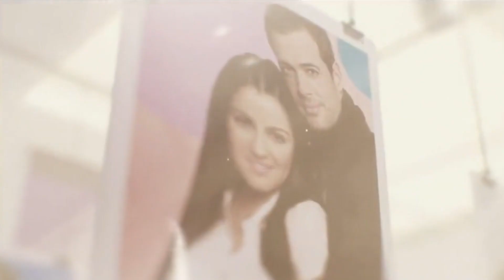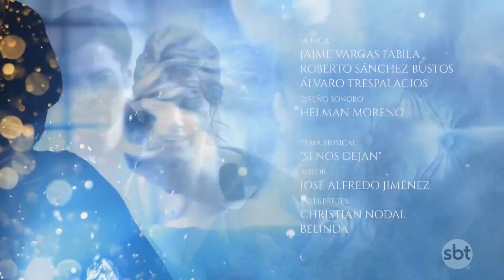Se nos Deixam - Abertura Original sendo exibida no SBT